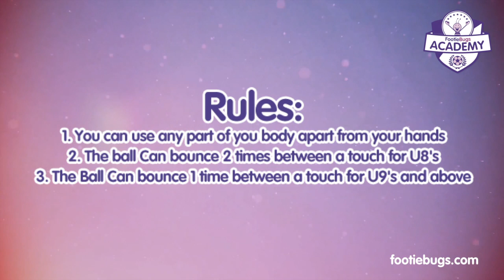FootieBugs Academy Project - Episode 1: Keepy Up Challenge!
Welcome to the FootieBugs Academy Project!

In the opening episode, Coach Ash challenges you to the Keepy-Up challenge! how many can you do in 1 minute?

Rules:
1. You can use any part of you body apart from your hands​
2. The ball Can bounce 2 times between a touch for U8's
3. The Ball Can bounce 1 time between a touch for U9's and above

Good Luck!

Share your video to our Facebook page!

FootieBugs are excited to announce the launch of their Academy in South Birmingham and Solihull, which is helping recruit young players into the Birmingham City Academy.

The FootieBugs Academy is an elite training programme for U6s – U12s, which takes place in South Birmingham & Solihull during the week on advanced 3G pitches/Astro Turf pitches.